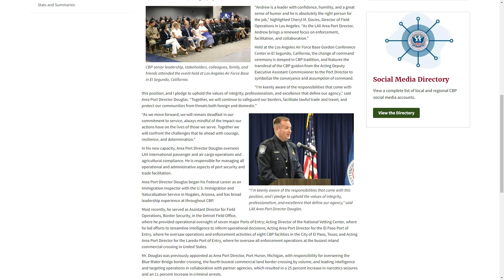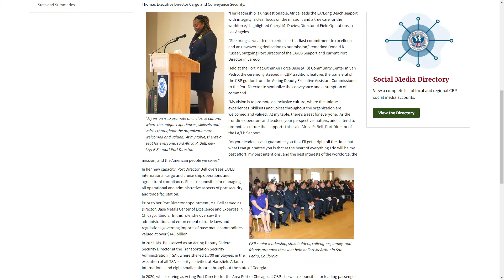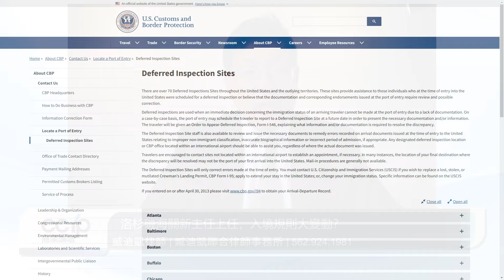洛杉磯海關新主任上任，入境規則大變動？| 美國移民 | 臧迪凱聯合律師事務所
洛杉磯海關新主任上任，入境規則是否即將大變動？臧迪凱律師在本視頻中為您解析這些潛在的變化，並提供最新的移民資訊和應對策略。了解新的入境政策對移民者的影響，確保您能夠及時調整計劃，順利通過美國海關。觀看本視頻，掌握最新入境規則和專業法律建議！